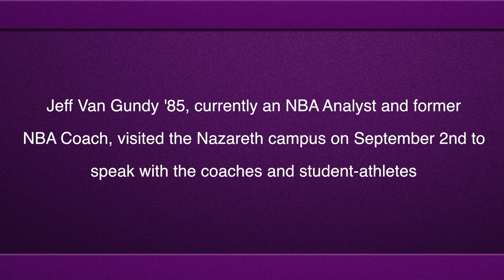Jeff Van Gundy - Campus Visit 2015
Jeff Van Gundy '85, a current NBA Analyst and former NBA Coach visited the Nazareth campus and spoke to the current coaches and student-athletes.